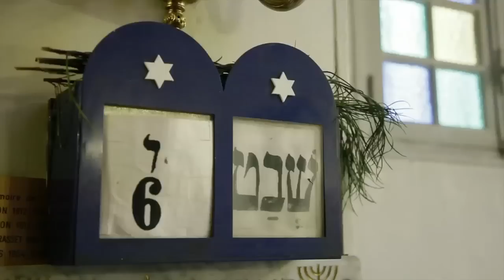Paris Je T'aime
Il Workshop di Fotogeografi "PARIS JE T'AIME":
Quattro giorni alla scoperta  della capitale francese, dei suoi angoli meno conosciuti e della sua natura di metropoli multiculturale. Un viaggio fra i quartieri più affascinati delle diaspore che hanno caratterizzato una parte importante della storia della città.

Produzione: Fotogeografi
Team: Giulio Lucchini (Geografo) e Stefano Snaidero (Fotografo)
Regia e fotografia: Stefano Snaidero
Montaggio: Ambra Pompei
Musiche: Hocus Pocus - Petit pays